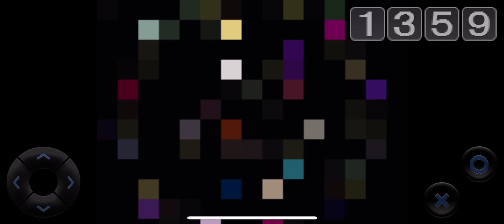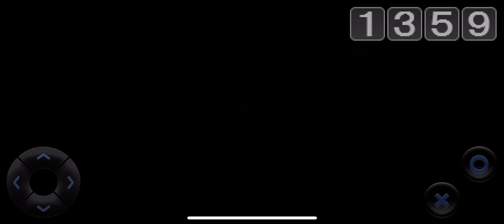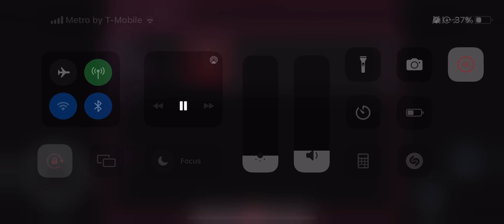yume nikki all effects & ending